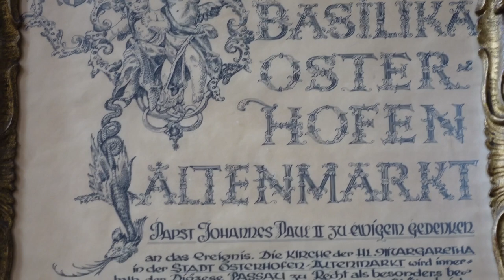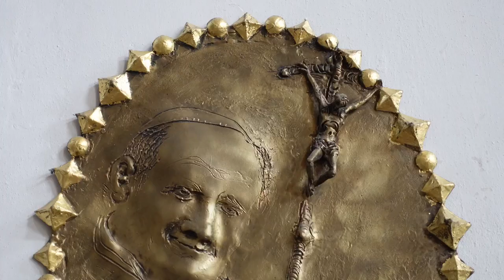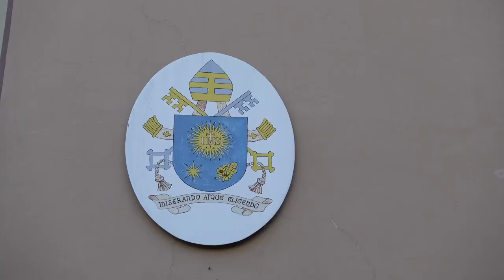Asambasilika Osterhofen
Asambasilika Osterhofen:einem Meisterwerk des Architekten Johann Michael Fischer sowie der beiden Künstler Cosmas Damian Asam und Egid Quirin Asam. Hauptstraße 59, 94486 Osterhofen.